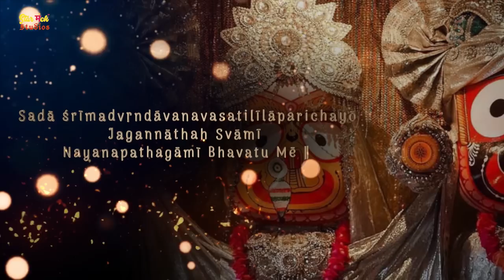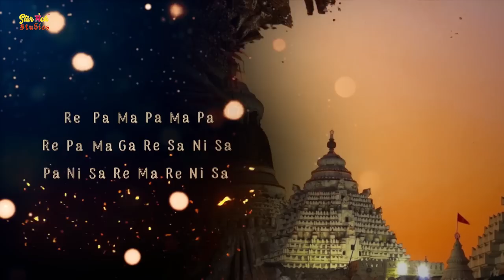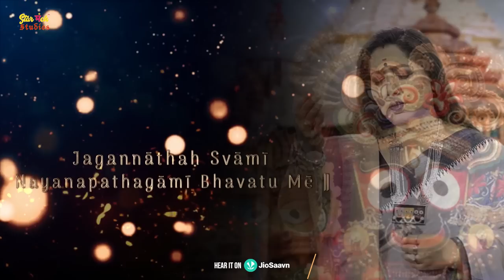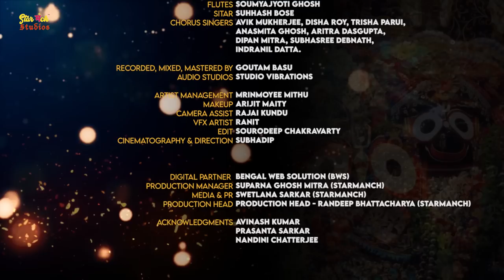Jagannath Ashtakam | Ulto Rath Yatra Live 2023 | Jayati Chakraborty | Abhijeet Mishra | Upali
Starmanch presents Jagannath Ashtakam, a devotional song dedicated to the praise of Lord Jagannath. The song, composed, arranged and directed by Dr. Upali Chattopadhyay, has found expression in the voices of Jayati Chakraborty and Abhijeet Mishra. Celebrate World Music Day with some beautiful music notes weaved into words of praise for Lord Jagannath!

Song : Jagannath Ashtakam
Singers : Jayati Chakraborty, Abhijeet Mishra
Lyric : Traditional
Composed, Arranged & Music by : Dr. Upali Chattopadhyay
Orchestral Programming : Ashish Kumar Das
Rhyme Section Programming : Sobuj Mukherjee
Pakhwaj, Tabla : Jaydeb Mandi
Flutes : Soumyajyoti Ghosh
Sitar : Suhhash Bose
Chorus Singer : Avik Mukherjee, Disha Roy, Trisha Parui, Anasmita Ghosh, Aritra Dasgupta, Dipan Mitra, Subhashree Debnath, Indranil Datta
Recorded, Mixed & Master By : Goutam Basu
Audio Studio : Studio Vibrations
Artist Management : Mrinmoyee Mithu
Make up : Arijit Maity
Camera Assist : Rajai Kundu
VFX Artist : Ranit
Edit : Souradeep Chakravarty
Cinematographer & Direction : Subhadip
Digital Partner : Bengal Web Solution
Production Manager : Suparna Ghosh Mitra ( Starmanch )
Media & PR : Swetlana Sarkar ( Starmanch )
Production Head : Randeep Bhattacharya ( Starmanch )
Acknowledgements :
Avinash Kumar
Prasanta Sarkar
Nandini Chatterjee

Lyrics :
kadāchit-kālindī taṭavipina saṅgītakaravō
mudābhīrī nārīvadana kamalāsvādamadhupaḥ ।
ramā śambhu brahmāsurapati gaṇēśārchita padō
jagannāthaḥ svāmī nayanapathagāmī bhavatu mē ॥ 1 ॥

bhujē savyē vēṇuṃ śirasi śikhipiccham kaṭitaṭē
dukūlaṃ nētrāntē sahacharakaṭākṣaṃ vidadhatē ।
sadā śrīmadvṛndāvanavasatilīlāparichayō
jagannāthaḥ svāmī nayanapathagāmī bhavatu mē ॥ 2 ॥

mahāmbhōdhēstīrē kanakaruchirē nīlaśikharē
vasana prāsādāntaḥ sahajabalabhadrēṇa balinā ।
subhadrā madhyasthaḥ sakalasura sēvāvasaradō
jagannāthaḥ svāmī nayanapathagāmī bhavatu mē ॥ 3 ॥

kṛpā pārāvārā ḥ sajala jalada śrēṇiruchirō
ramāvāṇī rāmasphuradamala paṅkeruhamukhaḥ ।
surēndrairārādhyaḥ śrutigaṇaśikhā gīta charitō
jagannāthaḥ svāmī nayanapathagāmī bhavatu mē ॥ 4 ॥

rathārūḍhō gachChan pathi milita bhūdēvapaṭalaiḥ
stuti prādurbhāvaṃ pratipadamupākarṇya sadayaḥ ।
dayāsindhurbandhuḥ sakala jagatā sindhusutayā
jagannāthaḥ svāmī nayanapathagāmī bhavatu mē ॥ 5 ॥

parabrahmāpīḍaḥ kuvalaya-dalōtphullanayanō
nivāsī nīlādrau nihita-charaṇō'nanta-śirasi ।
rasānandō rādhā-sarasa-vapurāliṅgana - _sukhō
jagannāthaḥ svāmī nayanapathagāmī bhavatu mē ॥ 6 ॥

na vai yāchē rājyaṃ na cha kanaka māṇikya vibhavaṃ
na yāchē'hahaṃ ramyāṃ sakalajana -kāmyāṃ varavadhūm ।
sadā kālē kālē pramatha-patinā gītacharitō
jagannāthaḥ svāmī nayanapathagāmī bhavatu mē ॥ 7 ॥

hara tvaṃ saṃsāraṃ drutataramasāraṃ surapatē
hara tvaṃ pāpānāṃ vitatimaparāṃ yādavapatē ।
ahō dīnō'nāthē nihitamachalang niśchitapadaṃ
jagannāthaḥ svāmī nayanapathagāmī bhavatu mē ॥ 8 ॥

iti śrīmad śaṅkarāchāryavirachitaṃ jagannāthāṣṭakaṃ sampūrṇaṃ॥
jagannāthāṣṭakaṃ punyaṃ yaḥ paṭhēt prayataḥ śuchiḥ ।
sarvapāpa viśuddhātmā viṣṇulōkaṃ sa gachChati ॥